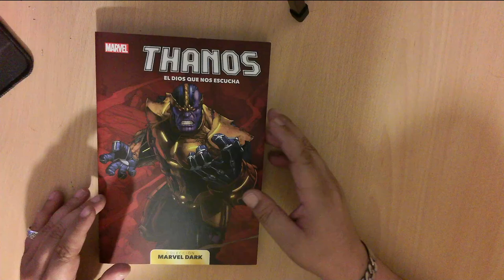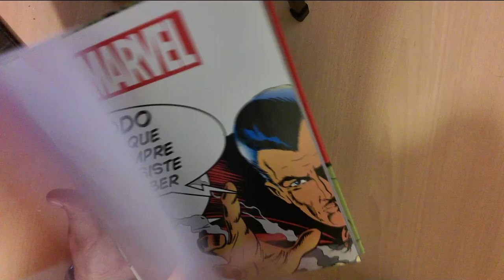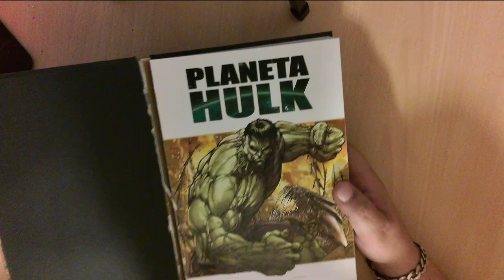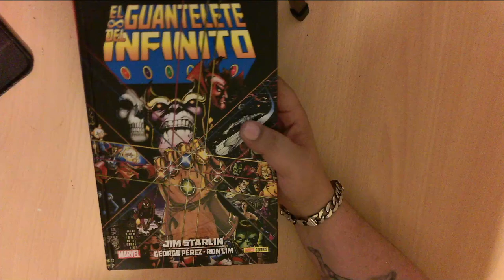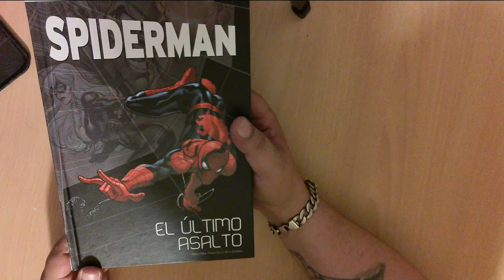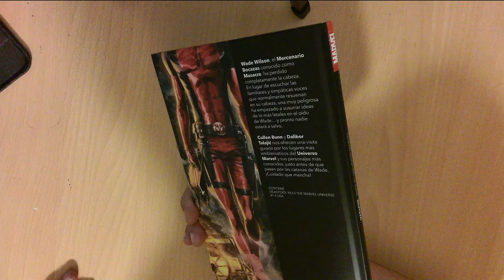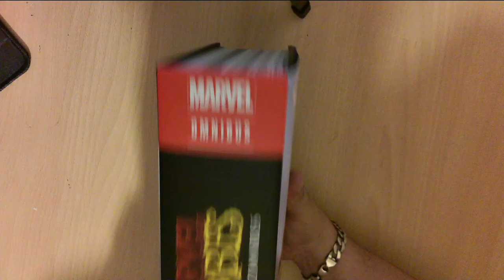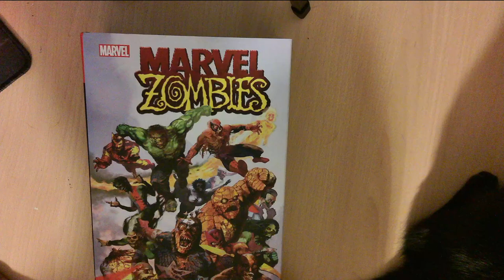Guia De Comics Como Empezar